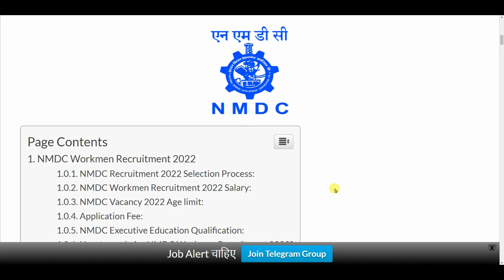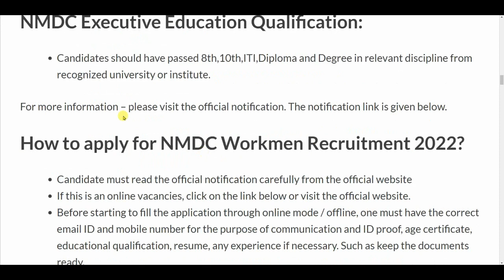NMDC recruitment 2022// nmdc vacancy 2022// sarkari result// free job alert/ work from home